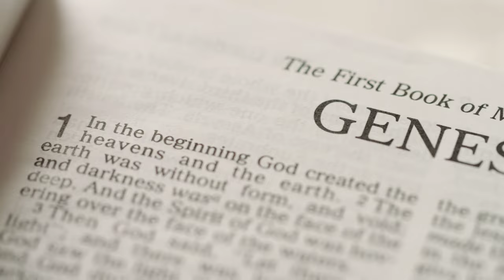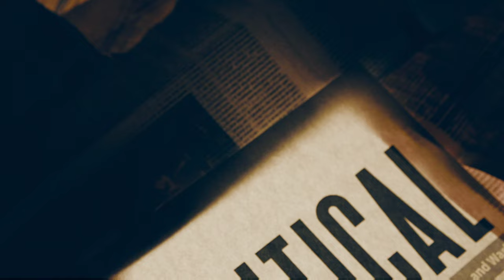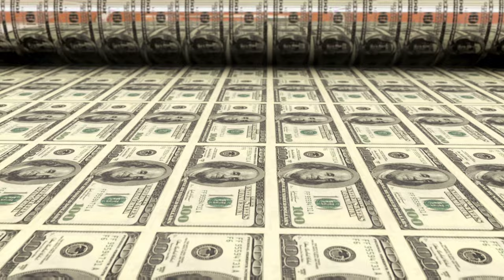FUTURE OF FILMS- RELIGIOUS ACCOMODATION (VIDEO)...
Thank You For Your Support!!! The Goal at ANOTHER LEVEL PRODUCTIONS INC is to provide you with an opportunity to watch and enjoy Short Films, explore the Drone Flights, and live the Drone Life with us... We are grateful for your Support of Drone Technology and the FUTURE OF FILMS...

REMEMBER TO STAY SAFE AND MOTIVATED… DRONE PILOT JARED "SO LET'S FLY"…